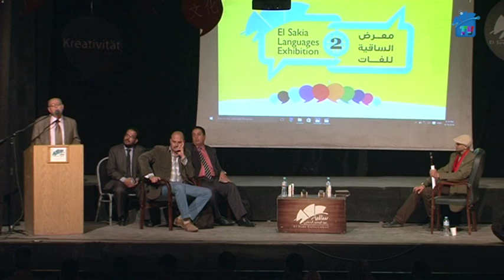معرض الساقية الثانى للغات الأكثر استخدمًا - د/عبد الحميد مدكور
معرض الساقية الثانى للغات الأكثر استخدامًا أبريل 2016
د/عبد الحميد مدكور -عضو مجمع اللغة العربية -